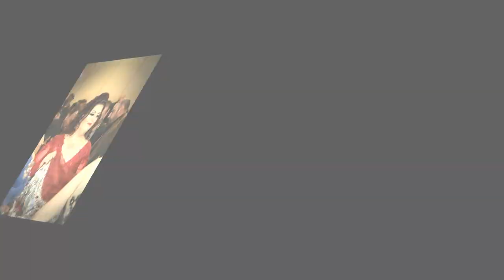engagement movie louay & linda 2